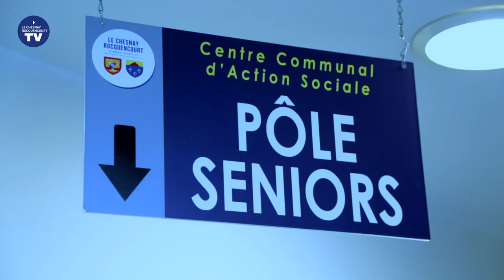Semaine Bleue 2020 - Les seniors et la perte d'autonomie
Dans cette vidéo, découvrez les services proposés par le Centre Communal d'Action Sociale (CCAS) du Chesnay-Rocquencourt pour accompagner les seniors qui doivent faire face à une perte d'autonomie.